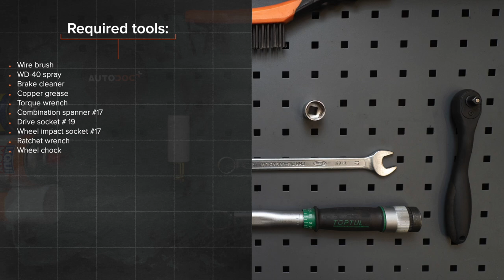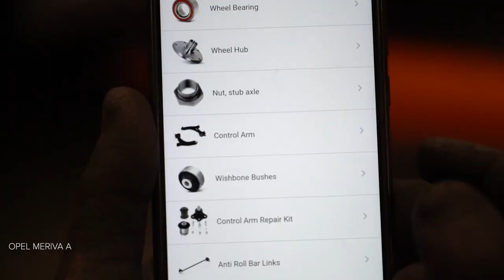Hvordan bytte fremme stabilisatorstag der på OPEL MERIVA A [AUTODOC-VIDEOLEKSJONER]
Hvordan bytte fremme stabilisatorstag / lenkearm / stabstag der på OPEL MERIVA A 1 (X03) 1.6 Minivan 2003–2010 [AUTODOC-VIDEOLEKSJONER]

Stabilisatorstag til kjøretøyet VAUXHALL Meriva Mk1 (A) (X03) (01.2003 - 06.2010) / OPEL Corsa С Van (X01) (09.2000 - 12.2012) / OPEL Combo C Tour (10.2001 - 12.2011) / OPEL Combo C Box / Body Estate (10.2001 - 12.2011) / OPEL Tigra Twintop (X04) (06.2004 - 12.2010) bør som regel erstattes i én og samme prosedyre. Det er imidlertid noen små forskjeller, på grunn av spesifikke egenskaper ved kjøretøyets design.

0:00 — OPEL MERIVA A – stabilisatorstag / lenkearm / stabstag: trinn-for-trinn veiledning for utskifting
0:49 — Rengjør festene til stabilisatorleddet.
1:04 — Fjern stabilisatorstaget.
1:46 — Installer en ny stang, og stram festene.
2:17 — Stram festene som kobler stabilisator-ledd til fjærbein.